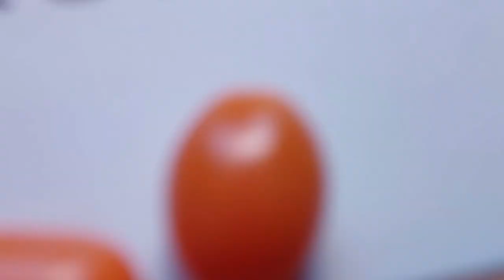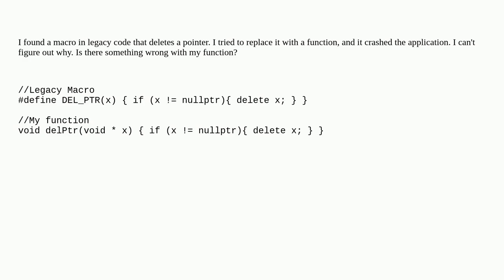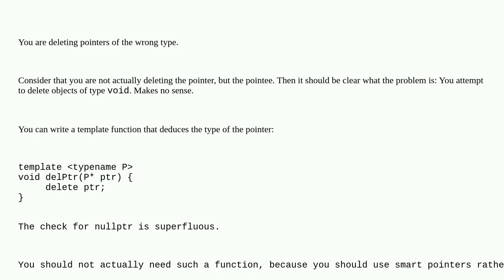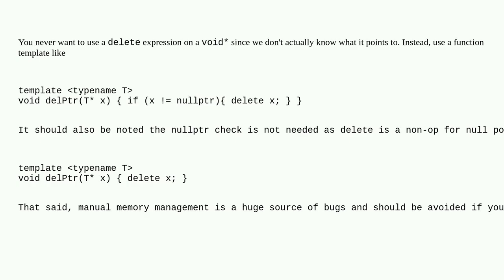How to write a C++ function that deletes a pointer instead of a macro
A special thanks goes out to the community

  macros pointers delete-operator c++